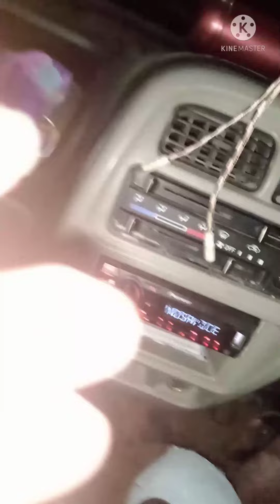My Cute Baby Drive Car 🚘